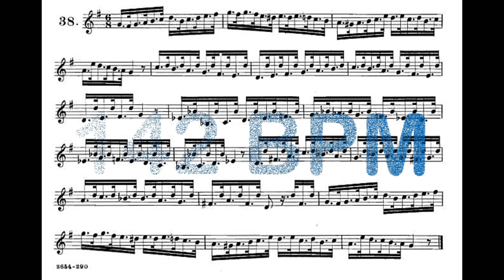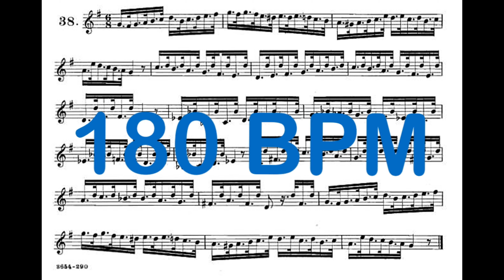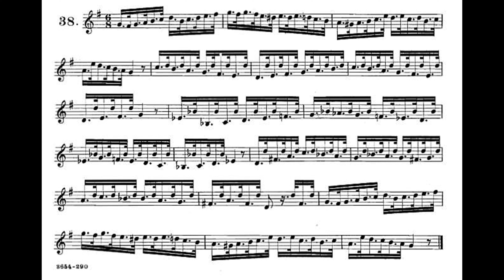Arban's Complete Conservatory Method for Trumpet - [FIRST STUDIES] / (Rhythmic Figure) 38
The Last Exercise from the ARBAN 1st Chapter ( FIRST STUDIES)
TRUMPET ARBANS METHOD - Rhythmic Figure 38

Ou aqui para físico
or Here for book

ARBAN´S COMPLETE CONSERVATORY METHOD FOR TRUMPET
MÉTODO ARBAN PARA TROMPETE
A Bíblia dos trompetistas./ The trumpeter's Bible

Método Arban - Figuras Ritmicas -  56/78/100 BPM

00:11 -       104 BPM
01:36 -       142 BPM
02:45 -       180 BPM